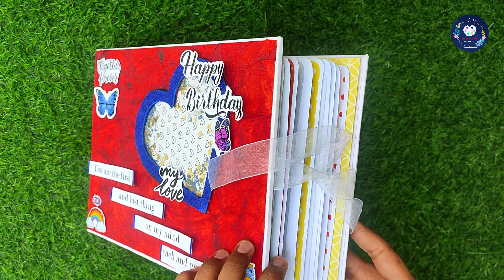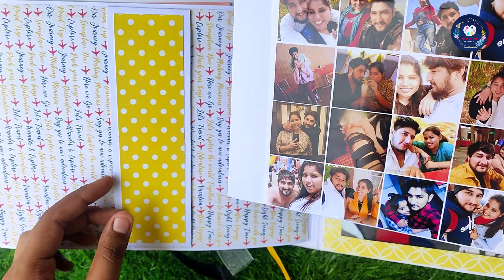Scrapbook Ideas for birthday | Happy Birthday Love themed gifting ideas | Handmade Gift For Love